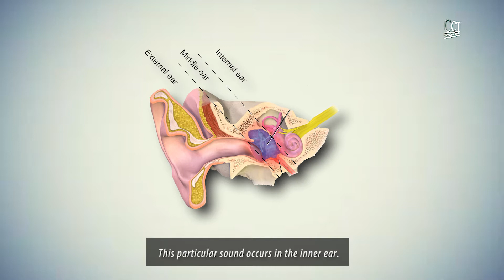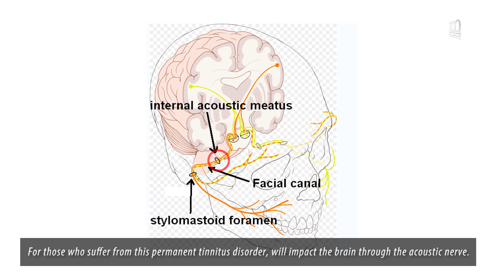Interesting Facts About The Ringing Ears - CCT சின்ன சின்ன தகவல்கள்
சின்ன சின்ன தகவல்கள் - நீங்க கவனிச்சீங்கன்னா,  நமக்கு திடீர்னு ஒரு காதுல கொய்ங்ங்ங்ங் நு சவுண்டு வரும்.  அது எதுனால வரும்?

பெரும்பாலும், அது தலைக்கு உள்ள உருவாகுற சப்தம்தான்,

அது எவ்ளொ ஸ்பீடுல வந்துதோ, அதே ஸ்பீடுல போய்டும்.

டாக்டருங்கலாம் என்ன சொல்றாங்கன்னா, காது சுத்தமில்லன்னா, அப்பறம் திடீர்னு கேக்கற அதிக சப்தம் அதுனாலதான் இந்த கீங்ங்.. சப்தம் ஏற்படும்னு சொல்றாங்க.

இந்த சப்தம் வந்ததும், வழக்கமான காது கேக்குறது பாதிக்கப்படும்.

இந்த டிஸார்டருக்கு பேரு டினிட்டஸ் tinnitus. அது நிறைய பேருக்கு ஒரு வியாதியாவே இருக்கு. எப்ப பாத்தாலும் கேட்டுகிட்டே இருக்குமாம்...  ஏதோ ஒரு காரணத்துனால, இல்ல, அப்னார்மல் சவுண்டுலனா, அகூஸ்டிக் நர்வ் மூளைய தொடர்ச்சியா பாதிச்சுகிட்டே இருக்கும்.

அந்த டிசீஸ்க்கு சரியான காரணம் என்னன்னு இன்னும் கண்டுபிடிக்கப்படல,

பொதுவா இந்த பேக்டரி, இண்டஸ்டிரில எல்லாம் பாத்தீங்கன்னா  தொடர்ச்சியான வர்ற சவுண்டுனால கூட அவங்களுக்கு அப்பப்ப இந்த மாதிரி கொய்ங்ங்னு சவுண்டு வருமாம்.

ஒரு நாளோ இல்ல அதுக்கும் அதிகமாவோ இந்த கொய்ங்ங்... சவுண்டு உங்களுக்கு தொடர்ச்சியா கேட்டுச்சுன்னா, நீங்க உடனே ஒரு டாக்டர பாக்குறது நல்லதுப்பா, குறிப்பா ENT Specialist.